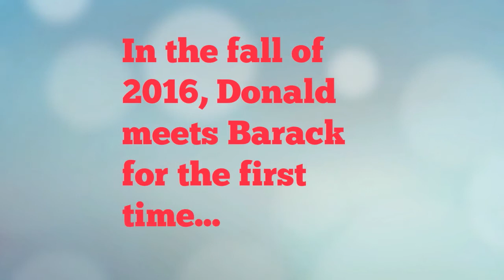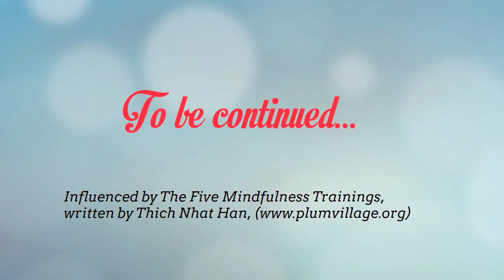When Barack met Donald